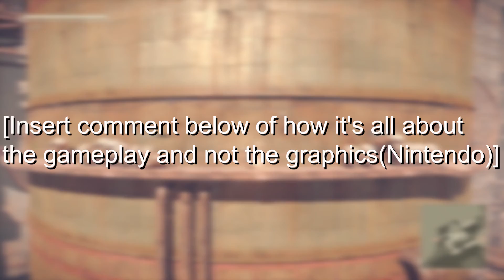Is the 4k gaming console audience "Too Limited"?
Nintendo's of America President Reggie Fils-Aimé  commented that 4k gaming console audience is too limited? Do you agree with that?